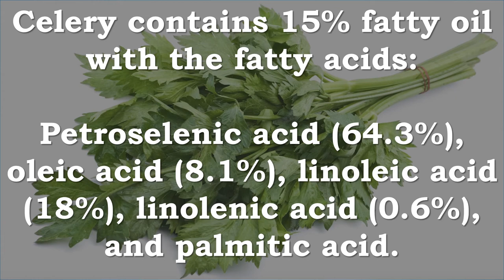Celery Extracts, Phthalides | Antioxidant, Fat in Blood, Lowers Blood Sugar, Reduces Blood Clumping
Recommended Supplements-
Celery Juice Powder 2.2 LBS (1000 G)

Earthly Celery Salt, 2 oz.
EARTHLY SPICES - We responsibly source the finest premium-grade all natural spices around the world. Inspected for cleanliness and freshness and packed into eco-friendly natural bags.
SUPERIOR FLAVOR - Adds texture and flavor to recipes.
PREMIUM QUALITY - 2 ounces of premium celery salt that stays fresh in a convenient, resealable ziplock bag. Certified gluten free, kosher, and vegan.
100% FRESHNESS GUARANTEE - Every Earthly spice is inspected and packed in the USA in our FDA inspected and registered facility.

Celery Extracts, Phthalides, Antioxidant, Fat in Blood, Lowers Blood Sugar, Reduces Clumping of Blood Clotting Cells
Celery is used in various forms such as fresh herb, stalk, seeds, oil, and oleoresin for flavoring of foods and for medicinal purposes.

Celery extracts are reported to have many health properties such as antioxidant, hypolipidemic (lowers high levels of fat in the blood), hypoglycemic (lowers blood sugar), and anti-platelet aggregation (reduces clumping of blood clotting cells).
The Phthalides and especially sedanenaloide in celery contribute to its many health benefits.
Celery seed contains 2% volatile oil. Limonene and selinene form about 60% and 20% of the oil, respectively.
 However, the important flavor constituents of the oil responsible for the typical aroma are 3-n-butyl-4-5-dihydrophthalide (sedanenolide), 3-n-butyl phthalide, sedanolide, and sedanonic anhydride present in very low levels (1-3%).
Celery contains 15% fatty oil with the fatty acids: petroselenic (64.3%), oleic (8.1%), linoleic (18%), linolenic (0.6%), and palmitic acids.